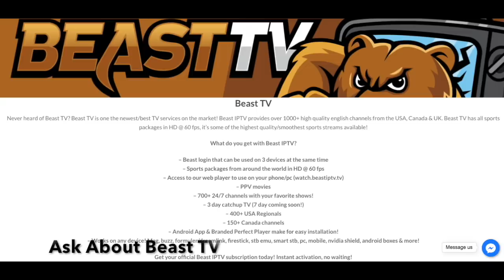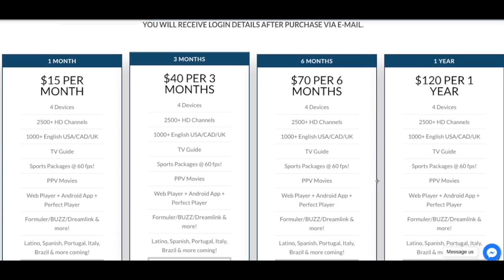What To Expect From Mike Nolan's Defense || Dallas Cowboys Defensive Coordinator || Film Session